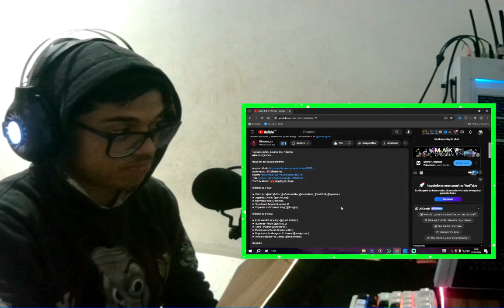SIMPLESMENTE ABSURDO... Ciclo de Dor | Sasuke (Naruto)